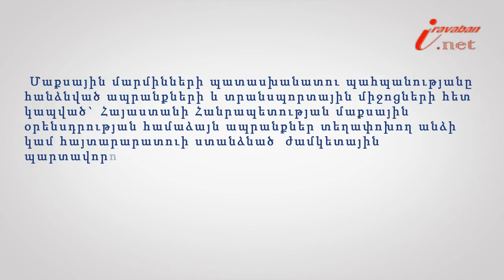Ապրանքների հանձնումը մաքսային մարմին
Իրազեկ քաղաքացի նախագծի 183-րդ տեսանյութի խորագիրն է՝ Ապրանքների հանձնումը մաքսային մարմինների պատասխանատու պահպանությանը, փորձագետը՝ ՀԵԻԱ իրավաբան Գոհար Կոստանյանը: Մաքսային մարմինների պատասխանատու պահպանությանը հանձնված ապրանքների և տրանսպորտային միջոցների հետ կապված` Հայաստանի Հանրապետության մաքսային օրենսդրության համաձայն ապրանքներ տեղափոխող անձի կամ հայտարարատուի ստանձնած  ժամկետային պարտավորությունների կատարման ժամկետը պատասխանատու պահպանության ընթացքում կասեցվում է: